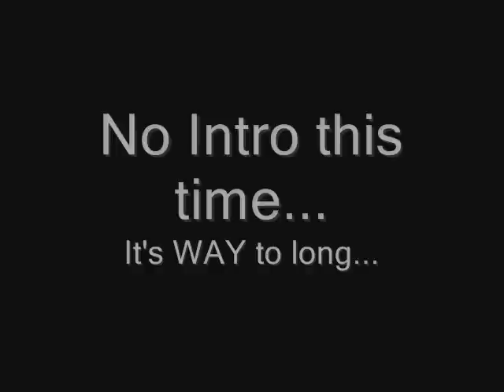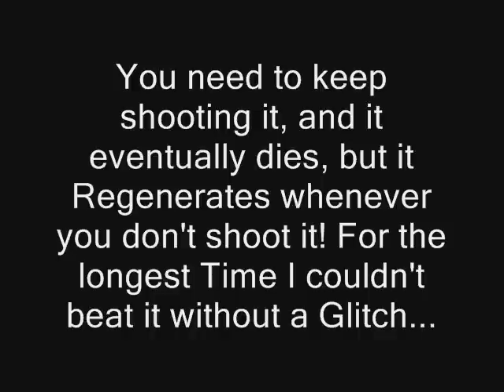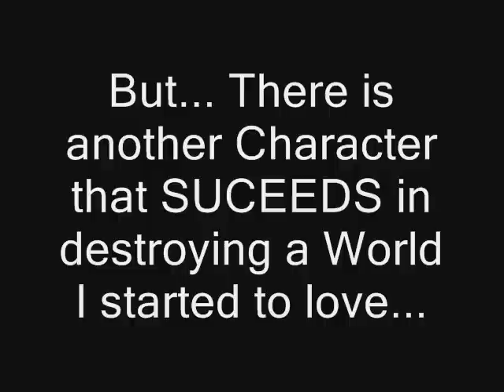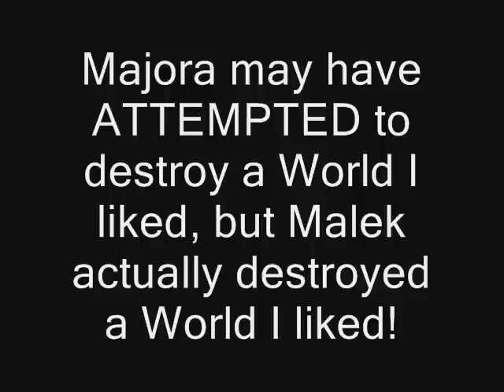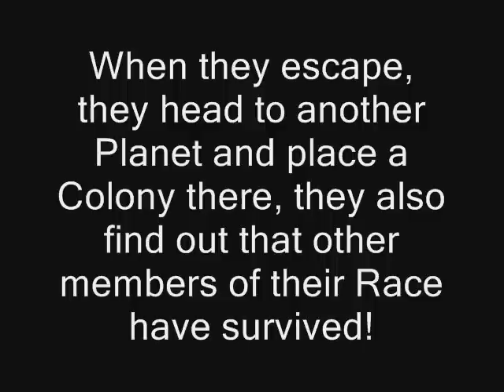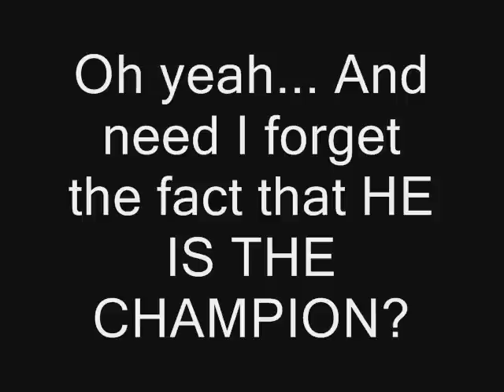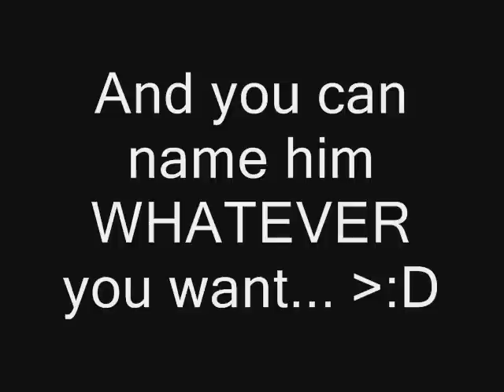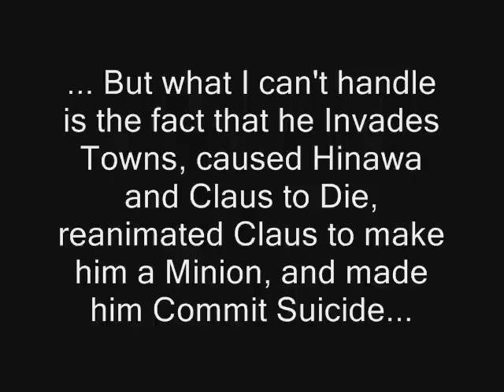CONTEST RESPONSE: Top 15 Most Hated Characters in Video Games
This is a Response to Sonicthehedgehog17's Hated Characters Contest...